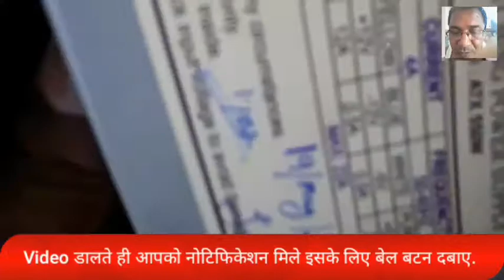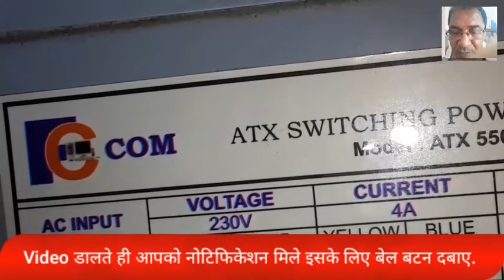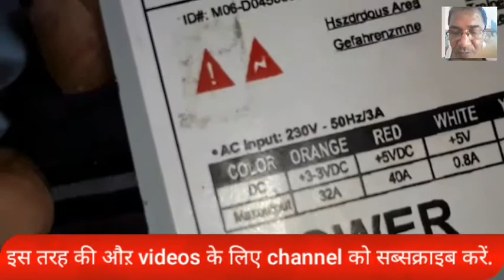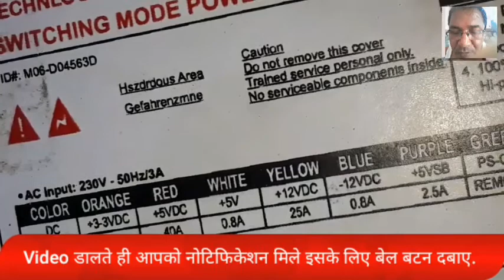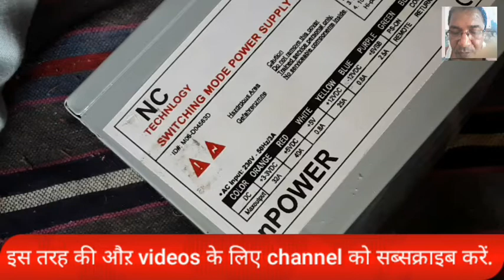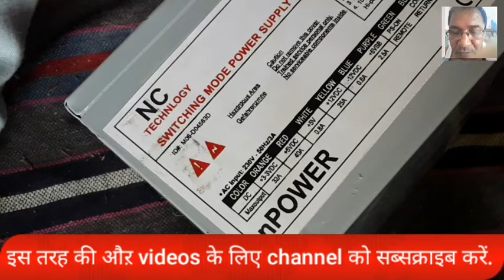से SMPS को